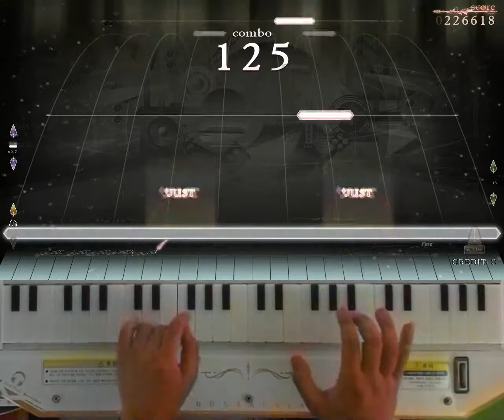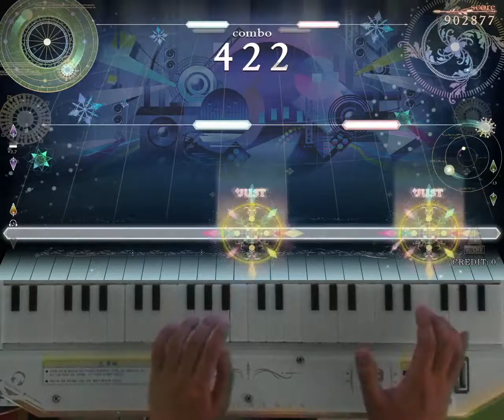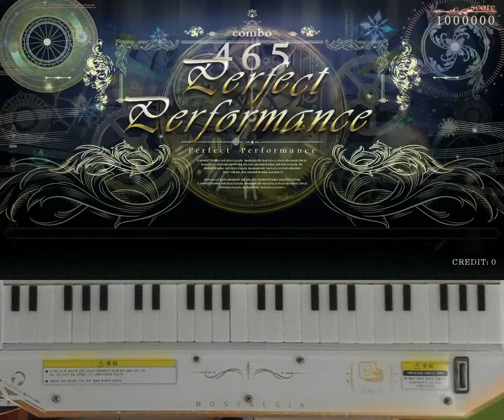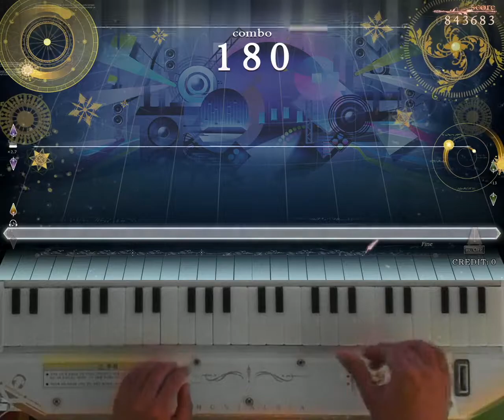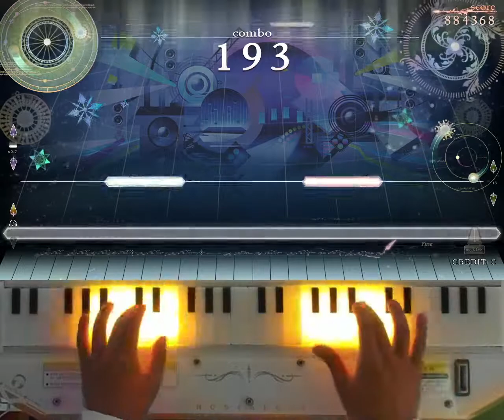[ノスタルジア Op.3] 花は折りたし梢は高し Hard, Normal Pianist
花は折りたし梢は高し / 夜叉姫神楽
Hard LV.6
Normal LV.3
Player ; EXP?
Score : 1000000
Location : CYGameworld